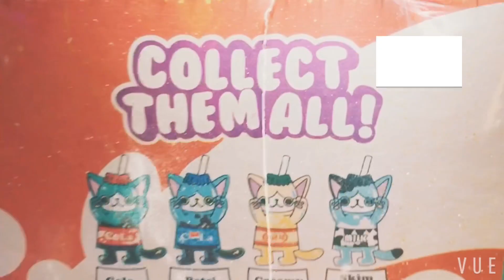SFBI MINI - SODA KATS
📱WeChat ID：Royalex_service
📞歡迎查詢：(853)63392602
📍地址: 澳門白馬行16號全幢（雅明商場旁）